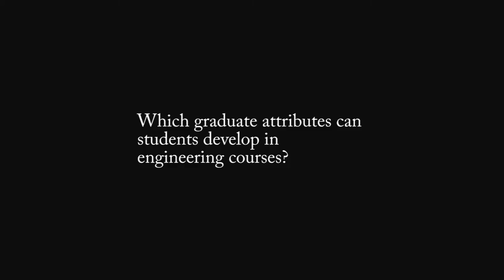University of Aberdeen